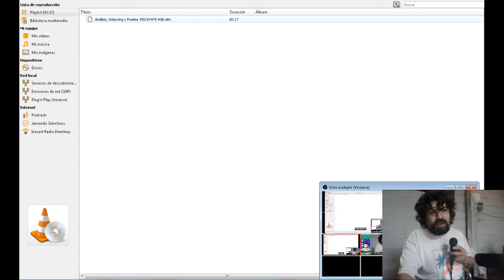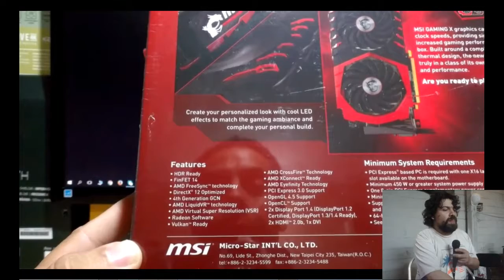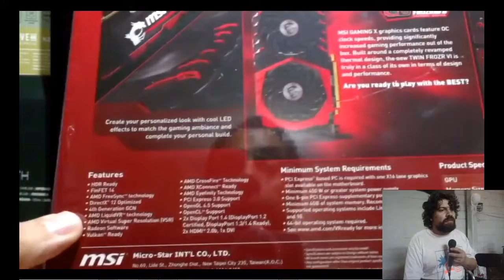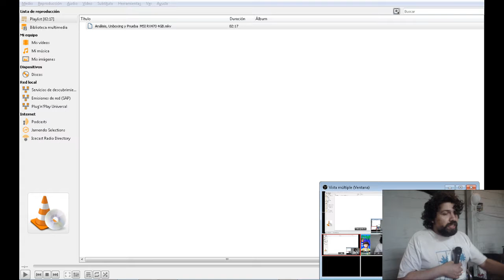La RX 470 de hierro!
Reaccionando al análisis de una Amd RX 470, una persona que no sabe de qué está hablando y tira perlas como esa.